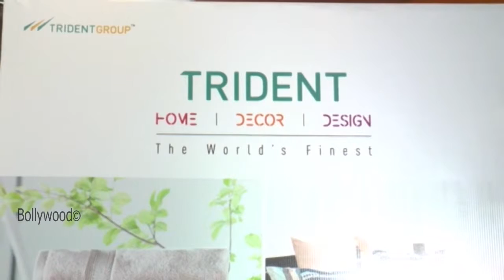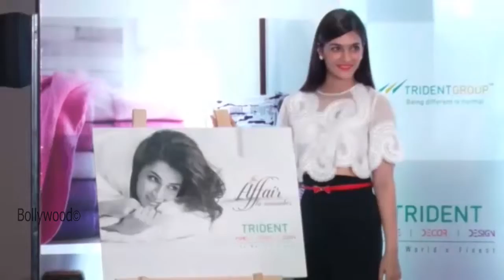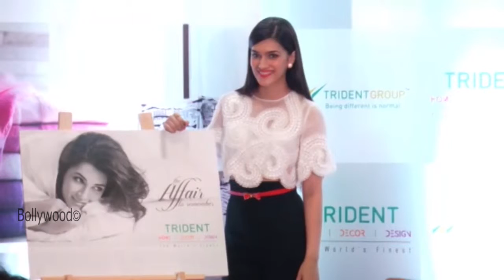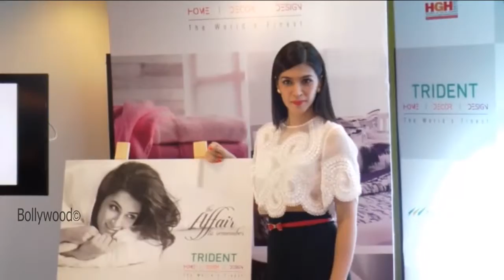LAUNCH OF NEW BATH & HOME LINEN COLLECTION BY BRAND AMBASSADOR KRITI SANON